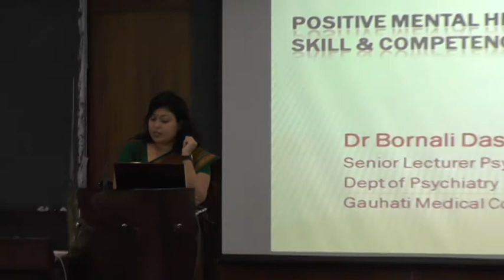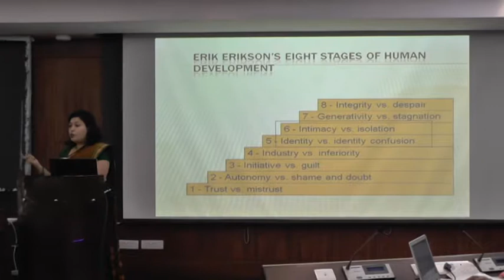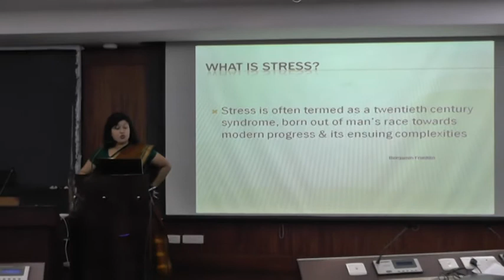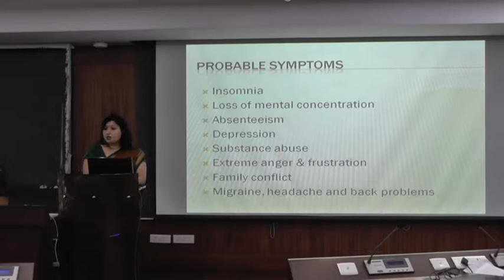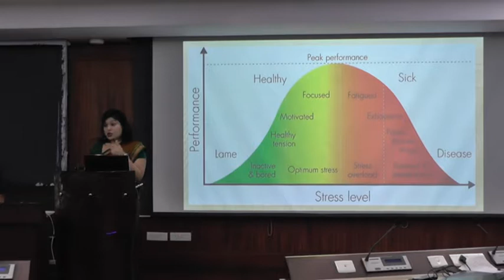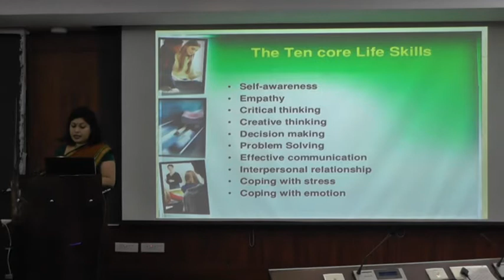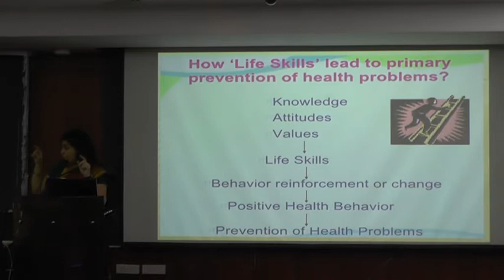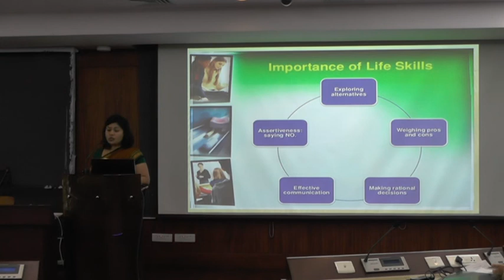EDUPACKED CEO SPEAKING AT ASSAM ADMINISTRATIVE STAFF COLLEGE,KHANAPARA .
EDUPACKED CEO SPEAKING AT QUALITY IMPROVEMENT PROGRAMME FOR TECHNICAL EDUCATION AT ASSAM ADMINISTRATIVE STAFF COLLEGE,KHANAPARA and sharing his views on importance of Summer Overseas Internship Program.
Edupacked since inception is running summer overseas fellowship program high achieving undergdrads and selected students are offered a full time scholarship in world class universities for 2 months .